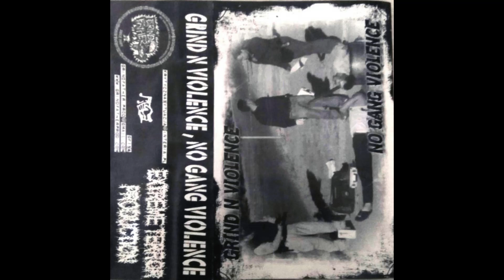SORDO - GRIND N' VIOLENCE, NO GANG VIOLENCE TRACKS (2015)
Tracklist:
1. Let's Start A Band 0:00
2. D - Beating A Horse 0:33
3. (Song Title Not Stolen By Andy Ringdahl) 0:57
4. Mince Core Wannabes (It's What We Are) 1:46
5. You Should Make A Band (Joaquin) 2:29
6. Can't Label It (Outro) 3:16

Audio is super fuct up on this one, but at least its on the fuckin web.

Released 2015